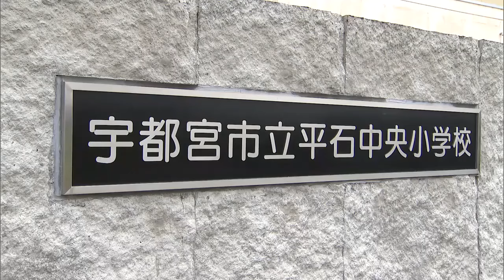今週末から夏休み！ 栃木県内多くの学校で夏休み前最後の登校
栃木県内のほとんどの小中学校では１９日が、夏休み前の最後の登校になりました。

宇都宮市の平石中央小学校では、ＬＲＴ・ライトラインが開業してから初めての夏休みを迎えます。学校の目の前に停留場があり、通学に利用する児童もいるなどライトラインが身近な存在です。

宇都宮市の小中学校は今週末から夏休みということで、全校集会では高田玄校長が児童たちに水難事故や交通事故に気をつけて夏休みを楽しんでほしいと話しました。

県内では公立のほとんどの小中学校で今週末から夏休みが始まり、期間は多いところで４２日間となっています。